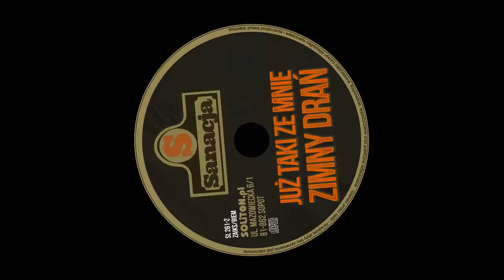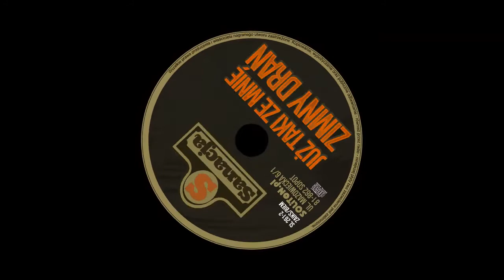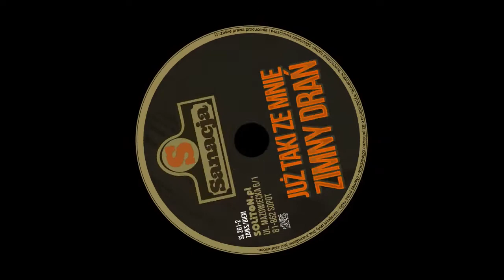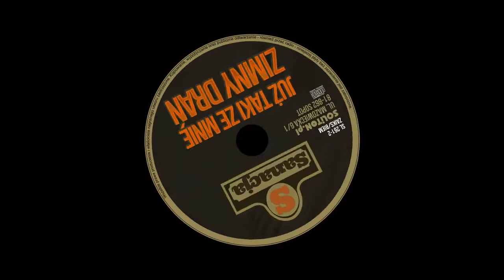Powróćmy jak za dawnych lat - Sanacja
Już taki ze mnie zimny drań - Przedwojenne przeboje muzyki popularnej.
"Bo to się zwykle tak zaczyna", "Ta ostatnia niedziela" - kto nie zna tych przebojów? Kompilacja utworów z okresu przedwojennego zachwyci nie tylko słuchaczy starszych duchem, ale i tych, którzy dopiero rozpoczynają przygodę z odkrywaniem bogatego dziedzictwa polskiej muzyki poważnej.

Lista utworów:
1. Bo to się zwykle tak zaczyna
2. To ostatnia niedziela
3. Odrobinę szczęścia w miłości
4. Na pierwszy znak
5. Miłość Ci wszystko wybaczy
6. Powróćmy jak za dawnych lat
7. Szkoda Twoich łez
8. Uliczka w Barcelonie
9. Już nie zapomnisz mnie
10. Czy pamiętasz tę noc w Zakopanem
11. Złociste chryzantemy
12. W małym kinie
13. Umówiłem się z nią na dziewiątą
14. Już taki jestem zimny drań

Tytuł płyty: Już taki ze mnie zimny drań
Wykonawca: Sanacja